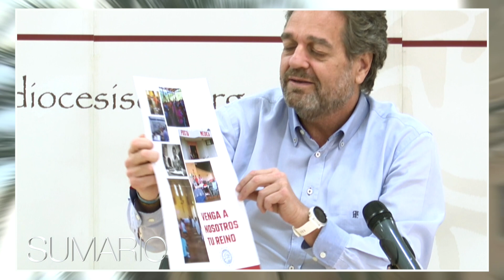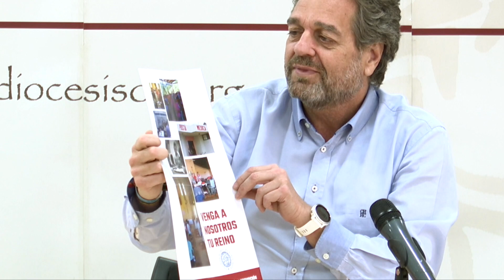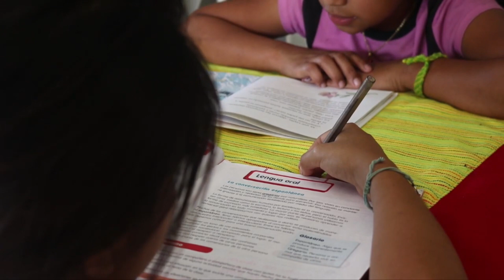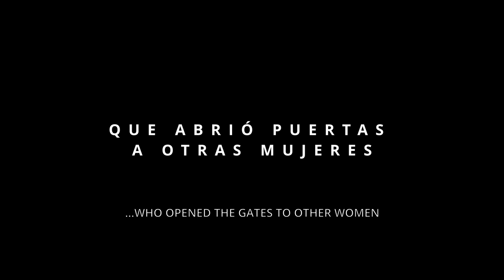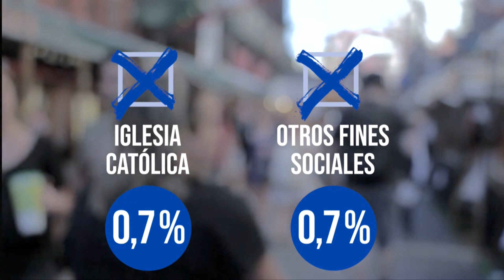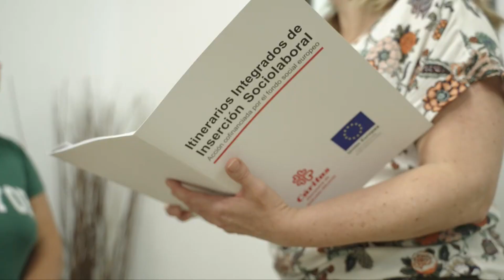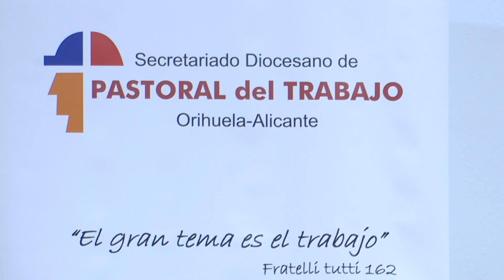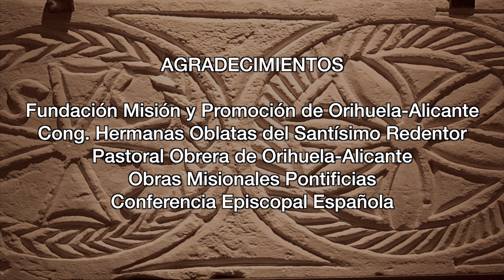DE PAR EN PAR 32 - 28.04.2023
Esta semana hacemos visible la labor de nuestros misioneros en sus diversos proyectos. Con la reciente celebración de la Jornada del Misionero Diocesano os traemos el testimonio de algunos de ellos en sus encuentros con nuestro obispo.

Después estaremos en Roma para conocer las últimas noticias de la Iglesia Universal y del Papa Francisco.

Nuestro espacio de actualidad diocesana se hace eco del Día Mundial de la Salud y seguridad en el Trabajo y la labor de nuestra pastoral obrera por crear conciencia para que no haya tantos accidentes laborales.

Pero antes de todo eso iniciamos nuestro espacio con el saludo del obispo D. José Ignacio Munilla.